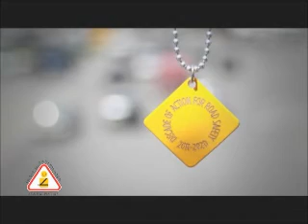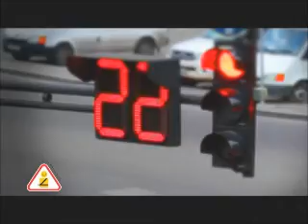Partnership for Road Safety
Video for Road Safety, participating Georgian pop singers. Made by Salome Sagaradze